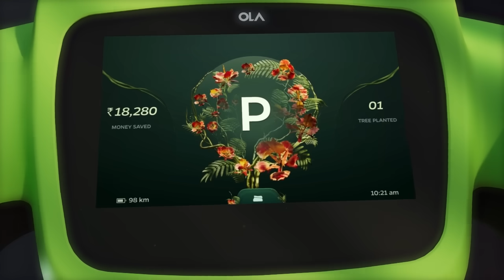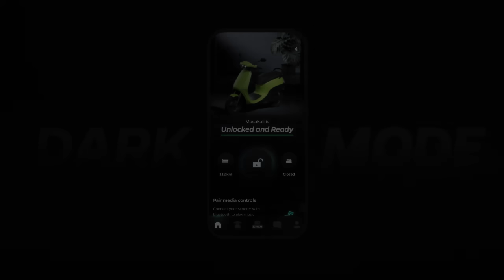MoveOS 4 is here. You ready?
Upgrade the way you move.
MoveOS 4 Coming Soon!